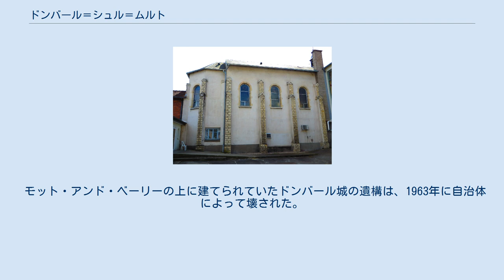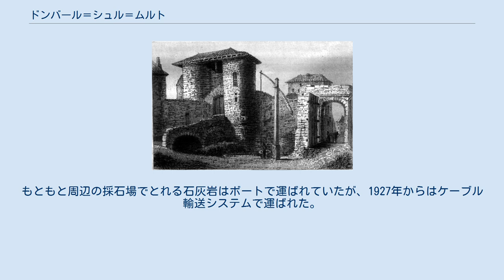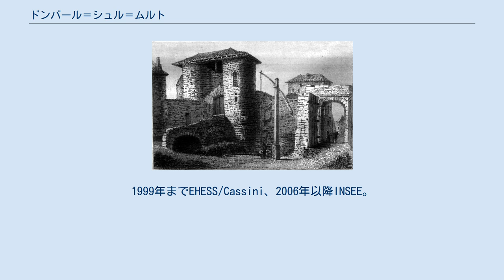ドンバール＝シュル＝ムルト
ムルト＝エ＝モゼル県のコミューン
ドンバール＝シュル＝ムルト （Dombasle-sur-Meurthe）は、フランス、グラン・テスト地域圏、ムルト＝エ＝モゼル県のコミューン。
 ドンバールは、ムルト川とサノン川との合流地点にあり、県都ナンシーの南東17km、リュネヴィルの北西15kmのところにある。
 1838年に描かれた、ドンバール城のエングレーヴィング コミューンのDombasleという名は、6世紀にロレーヌ地方でキリスト教を伝道した、聖バール・ド・ヴェルジー（fr）に由来する。
 モット・アンド・ベーリーの上に建てられていたドンバール城の遺構は、1963年に自治体によって壊された。
 1873年にソルベーの工場ができた後、ドンバールは世界における炭酸ナトリウム生産の中心地になり、原材料である塩と石炭や、製品がマルヌ・オー・ラン運河を利用して運搬された。
塩は主にヴァランジェヴィルの塩鉱から、石炭はロレーヌ炭田から運ばれた。
もともと周辺の採石場でとれる石灰岩はボートで運ばれていたが、1927年からはケーブル輸送システムで運ばれた。
1984年までTPマックス社の貨物車両が使われ、その後放棄され解体された。
貨物車両の複製品が、ヴァランジェヴィルのル・ブラン地区で展示されている。
1999年までEHESS/Cassini、2006年以降INSEE。